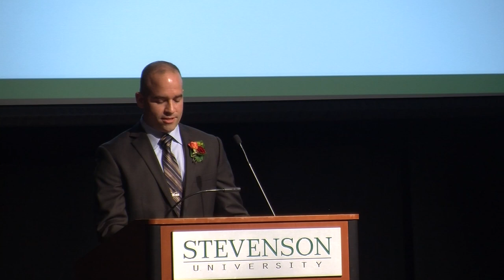Steve Montalvo 2018 Stevenson Athletics Dick Watts Hall of Fame Induction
Steve Montalvo was inducted into the Dick Watts Athletics Hall of Fame in October.